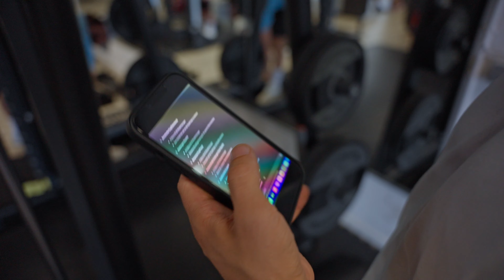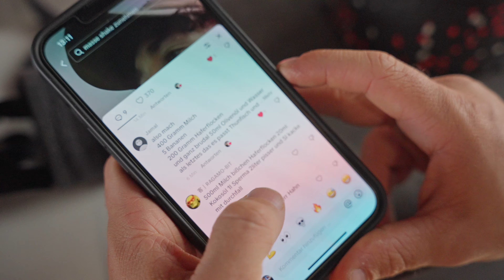Ich habe Markus Rühl's Brutalen LEGDAY Getestet: Kaum Überlebt!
Checkt gerne auch Francescos Kanal ab und lasst ihm einen Support da 💪

➞ Spare jetzt 10% mit dem Code "MARC" auf deine gesamte Bestellung bei PROZIS (Europas Marktführer bei Sportnahrung):

Folg mir gerne, Bro!